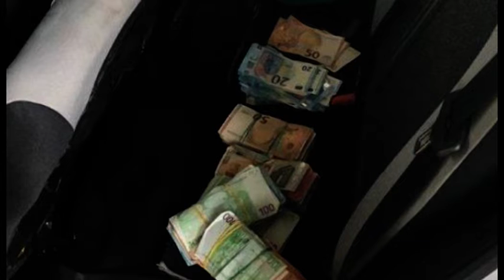Sorpresi con 50mila euro e un chilo di hashish: due giovani in manette